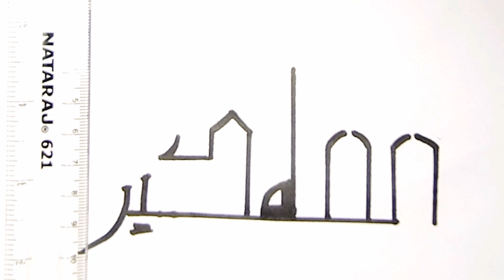Allah hu Akbar 🤲🏻allahﷻ